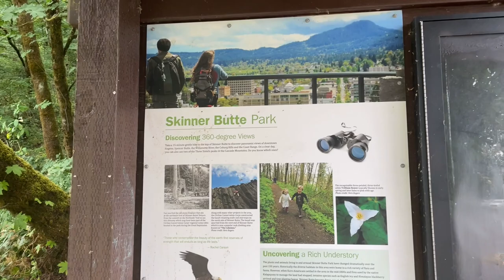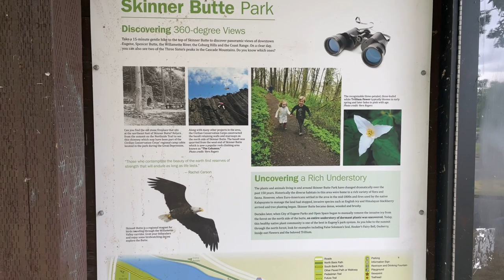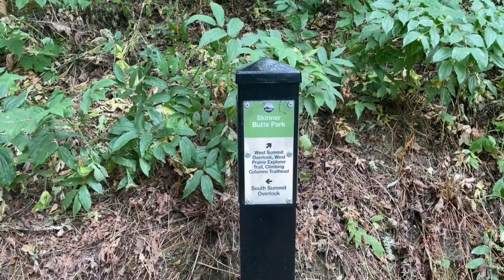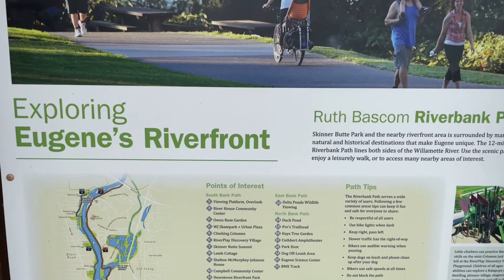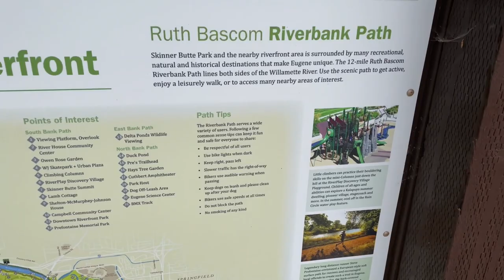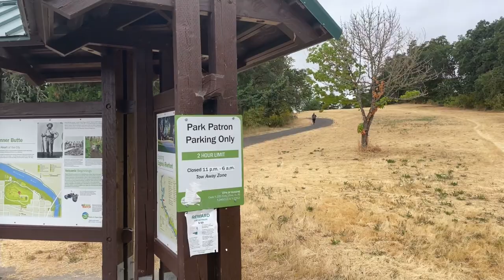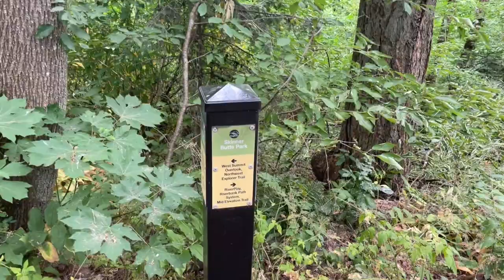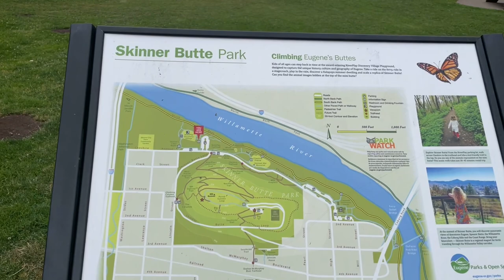WALKING: Eugene, Oregon- Hike to Top of Skinner Butte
Hello everyone. On today's Itwinerary we are back in Eugene! We walk, gentle hike to the top of Skinner Butte, a popular thing to do here in Eugene. Enjoy this gorgeous peaceful nature walk and amazing views of the city of Eugene from the top of the Butte!

"The elevation at the top of Skinner Butte is 682 feet (208 m) above sea level, approximately 200 feet (60 m) above the surrounding city. A winding road leads to the summit, which provides a comprehensive view of the city. The public park features hiking trails and open lawns.

The butte is also the location of a giant "O" emblem (representing the University of Oregon) visible from the air and the city. Less visible is the "Big E" for Eugene High School (renamed South Eugene High School in 1957). These emblems were erected in the early 20th century.

The "O" was formerly lit prior to the Civil War football game against Oregon State.[8] In 2010, the Big "O" was added to the National Register of Historic Places.[9] A small reservoir sits on public land on the east flank of the butte below the summit." -Wikipedia